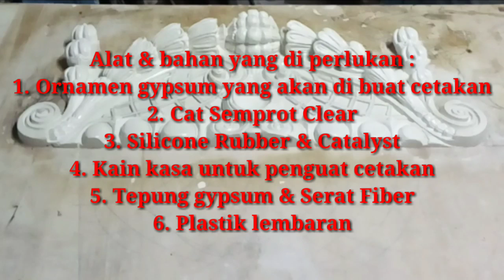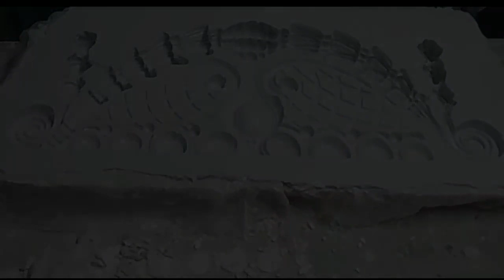TUTORIAL || Cara Membuat Cetakan Profil Gypsum Dari Bahan Silicone Rubber Part 1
How to make gypsum mold by silicone rubber

Cara Membuat Cetakan Ornamen Gypsum Menggunakan Bahan Silicone Rubber / How to Make Gypsum

Setia Clasic Exterior & Interior Decoration